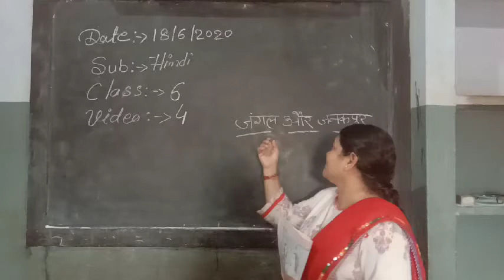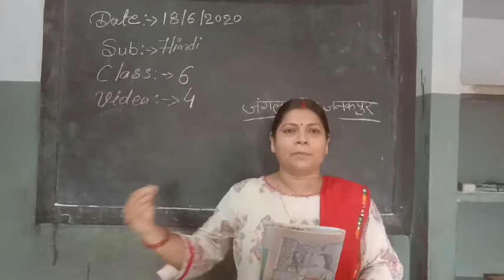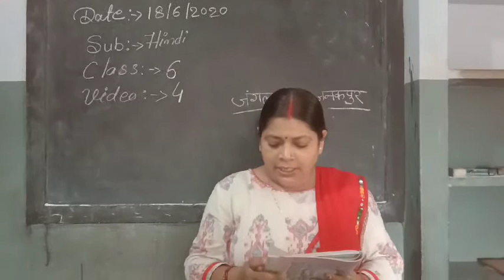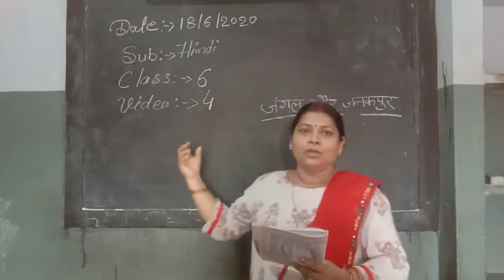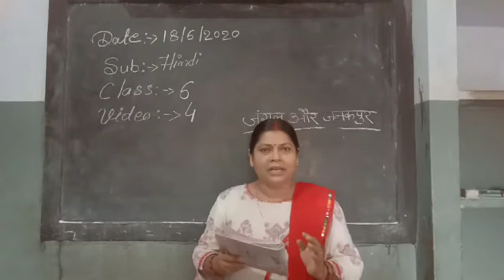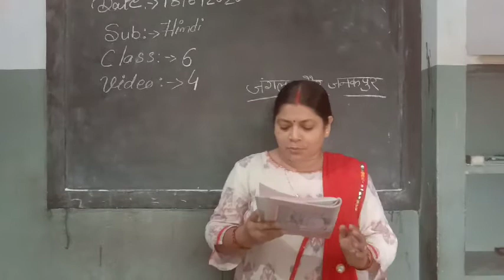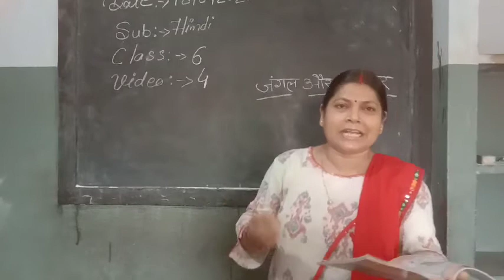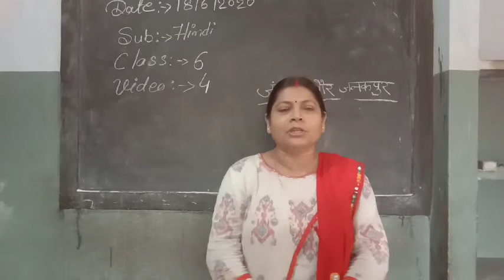कक्षा षष्ठ, हिंदी बाल राम कथा, अध्याय 2, भाग 4